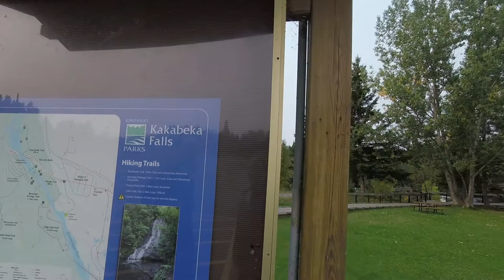Kakabeka Falls, Thunder Bay, Mount McKay, Fort William. Roadtrek Van Life!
Headed into Thunder Bay we make a pit stop at Kakabeka Falls, very impressive!  We then hike up Mount McKay for a view of Lake Superior and the Sleeping Giant.  The following day we tour Fort William Historical Park.